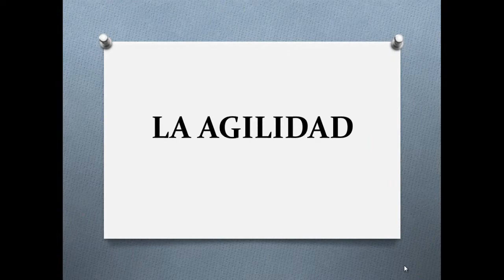Educación Física. Tema 2: LA VELOCIDAD.